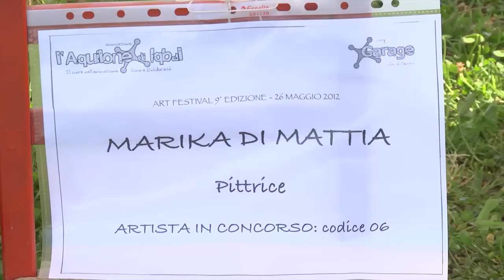ART FESTIVAL 2012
Video realizzato in occasione della nona edizione dell'Art Festival 2012, l'evento nato per promuovere l'arte giovanile in tutte le sue forme! Organizzato dal Centro di Aggregazione Giovanile Garage, progetto dell'Associazione l'Aquilone di Iqbal, con il Patrocinio del Comune di Cesena e la collaborazione del Quartiere OltreSavio, l'Art Festival 2012 si è svolto sabato 26 maggio presso il Jurassic Skate Park di Cesena. Video realizzato dall' Associazione L'aquilone di Iqbal con la regia di Matteo Medri.